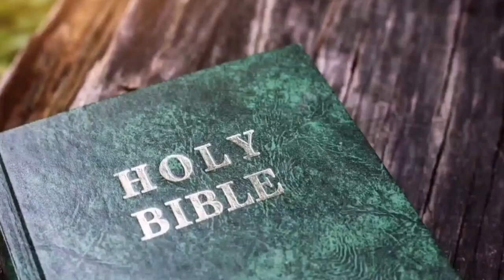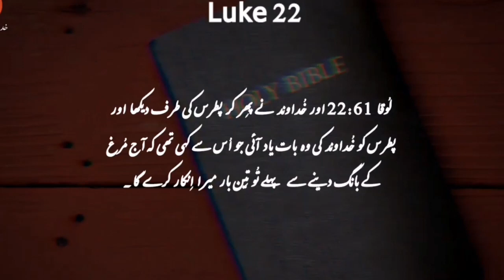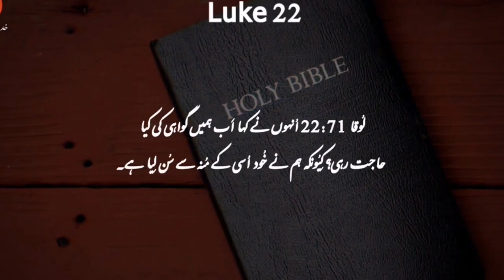Luke Chapter 22 | Khuda Ka Kalaam | Bible Study in Urdu | Khuda ki Azeem Batya | Bible Kitab.....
Luke 22: Last Supper & Arrest

Luke Chapter 22 description

Luke Chapter 22 in the New Testament of the Bible describes several significant events, including:

The Plot to Kill Jesus: The religious leaders conspire to arrest and kill Jesus, but they seek to do it secretly because they fear the reaction of the people.

The Last Supper: Jesus and his disciples celebrate the Passover meal together, which later becomes known as the Last Supper. During this meal, Jesus institutes the Holy Communion, breaking bread and sharing wine, symbolizing his body and blood.

The Prediction of Peter's Denial: Jesus predicts that Peter, one of his disciples, will deny him three times before the rooster crows.

The Prayer in Gethsemane: Jesus goes to the Mount of Olives, specifically the garden of Gethsemane, to pray. He is deeply distressed, knowing the trials and crucifixion that await him.

Jesus' Arrest: Judas Iscariot betrays Jesus, leading to his arrest by the religious authorities. One of Jesus' disciples, Peter, tries to defend him and cuts off the ear of the high priest's servant.

Peter's Denial: As predicted, Peter denies knowing Jesus three times when questioned by various people.

Jesus' Trial Before the Council: Jesus is brought before the religious council (Sanhedrin), where he is questioned about his identity and claims to be the Son of God.

This chapter sets the stage for the events leading to Jesus' crucifixion and is a crucial part of the narrative of the Passion of Christ.